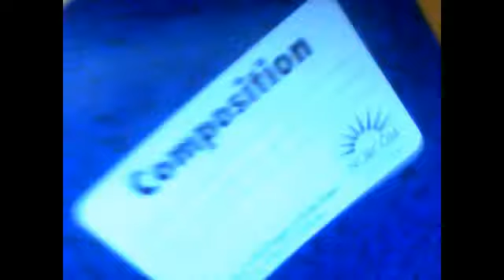Basic Information for College Planning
In this video I am going to be talking about the FAFSA and just about everything else included for that part of Financial Aid. Please watch and rate